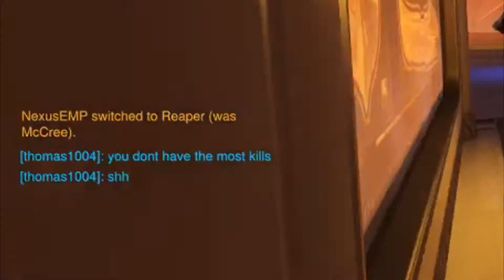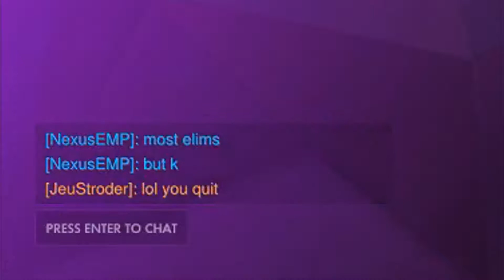An Overwatch video with a dude who has a huge ego on our team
And also give Crumbfilms a look at too!